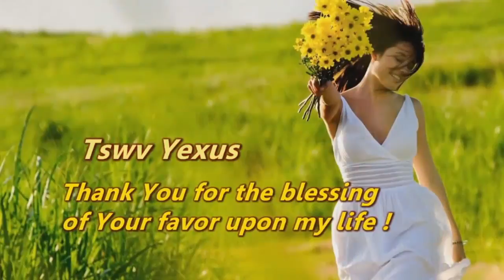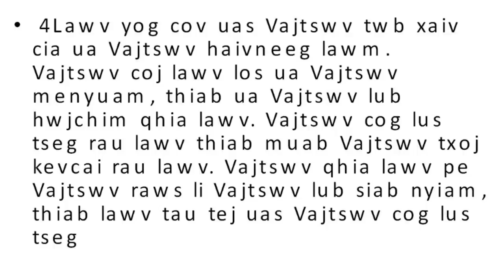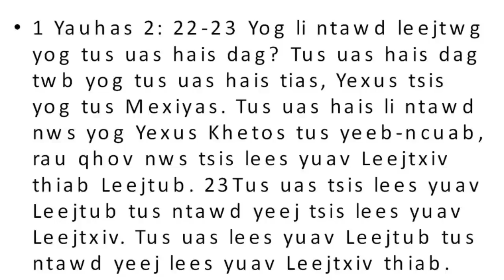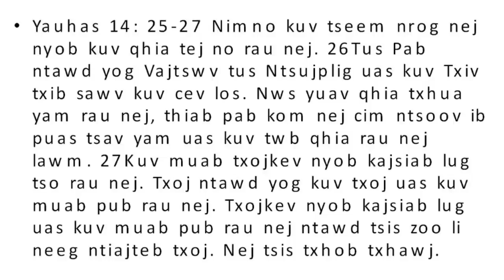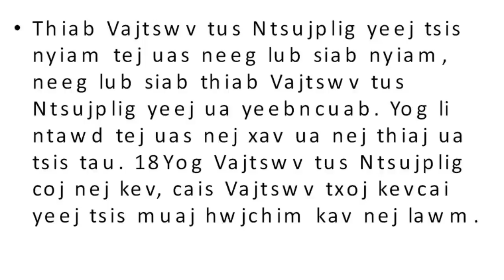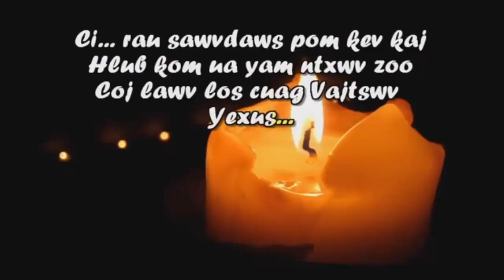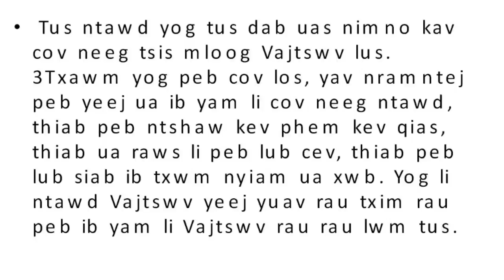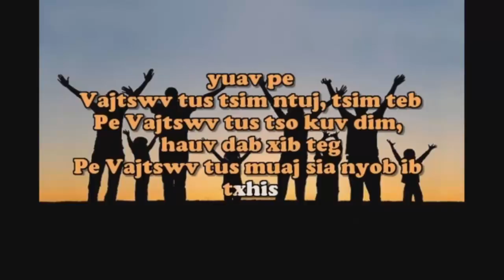Qhov tseeb ntawm Tswv Yexus